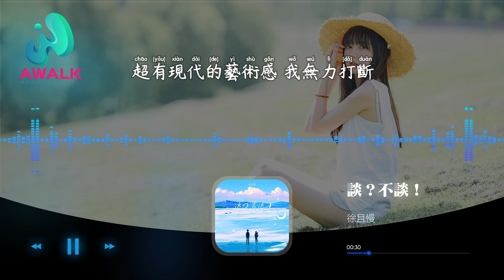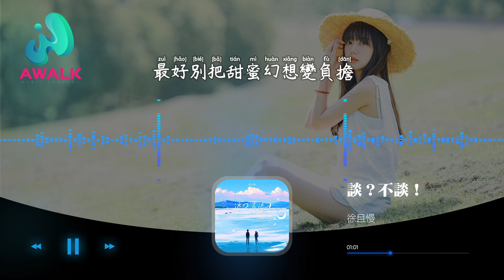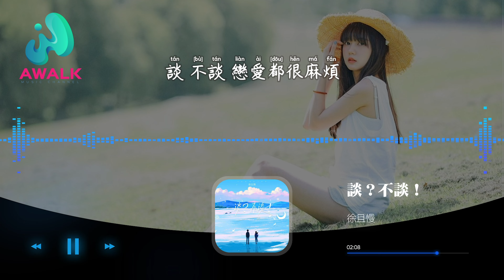徐且慢 - 談？不談！『愛不愛哪有想得樂觀，戀愛指南你們誰說都不算。』【動態歌詞 | Pinyin Lyrics】【五月新歌】【AWALK MUSIC】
徐且慢 - 談？不談！『愛不愛哪有想得樂觀，戀愛指南你們誰說都不算。』 | 新歌不重復 | 不間斷播放 | 2022新歌推送 | 抖音十大熱門歌曲 | 最火最熱門洗腦抖音歌曲
（聞藝賦興）抖音歌曲排行榜
▶︎微信：awalkmedia

網易雲音樂‣‣

歡迎點歌

▶︎作品介紹
作曲：著色素描
作詞：石見/著色素描
原唱：徐且慢
演唱：徐且慢

▶︎歌詞在下面
又不算燭光的晚餐
乾嘛精心去打扮 沒有誰真心誇贊
他倒誇牛排的擺盤
超有現代的藝術感 我無力打斷
想問他假期安排 沒答案
左顧右盼說你看著辦
而題外話講不完 與我無關
嘰嘰喳喳 自命不凡 吧啦啦
談 不談 戀愛都很麻煩
該 不該 回到單身狀態
愛 不愛 哪有說得簡單
最好別把甜蜜幻想變負擔
怪 就怪 人類懼怕落單
愛 不愛 哪有想得樂觀
戀愛指南你們誰說都不算
這一餐尷尬的晚飯
既然我們不太合拍
就別用未來買單 wow
誰愛問愛情怎麼辦
天曉得答案
談不談戀愛就是很麻煩

♪ 音樂宣傳

♪ 音樂發行

徐且慢 談？不談！
徐且慢 谈？不谈！

00:00:00  徐且慢 - 談？不談！ ♪ AWALK MUSIC ♪
00:00:48  副歌 (Chorus)